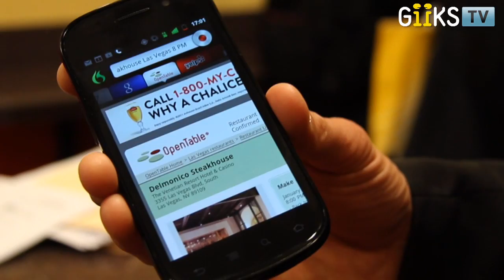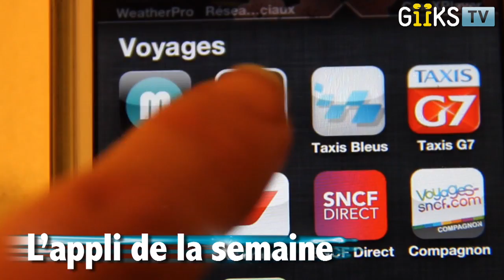Bbox Sensation, Dragon GO, Uber Paris : Giiks TV avec Bouygues Telecom S02E21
Cette semaine au programme de la Giiks TV : retour sur l'annonce de la Bbox Sensation, dévoilée en avant-première la semaine dernière.
Découvrez également le système de reconnaissance vocal sur Android, avec Dragon Go par Nuance. Et bien sûr, l'application de la semaine avec Uber, un service de chauffeur privé que vous pourrez piloter depuis votre smartphone.

Giiks TV avec Bouygues Telecom est votre rendez-vous hebdomadaire sur les nouvelles technologies et gadgets.
Giiks TV avec Bouygues Telecom S02E21